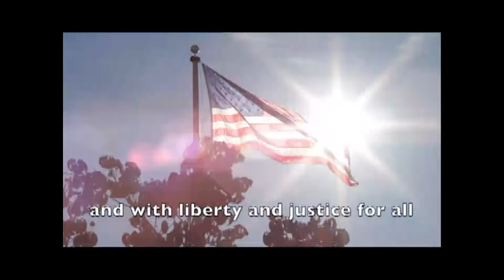6-11-18 PMN 1 (Output 1).mp4